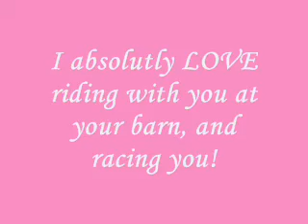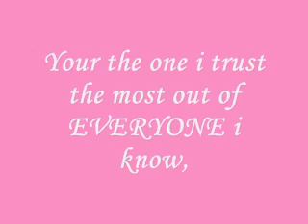HACKED! :D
tristina is my best bud foreverr!,

frommm,
your loving best best best best best best best best best friend in the whole wide world,
Gabby (: